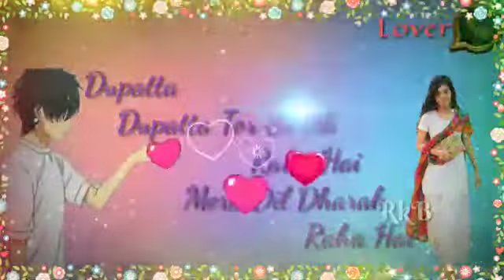***###@@@Œ mérí jãån ❤️hai tërå Deewana __2review song ¶¶¶¶¶¶¶